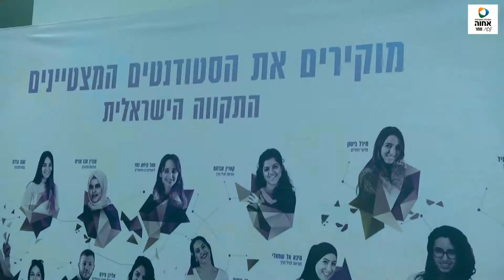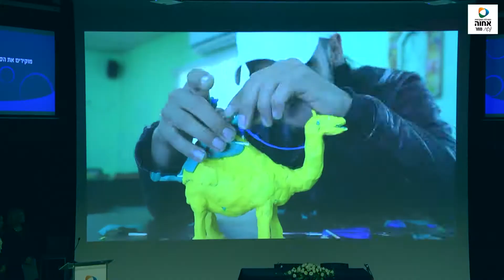טקס מצטיינים - קליפ קצר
מכללת אחוה -המכללה האקדמית אחוה